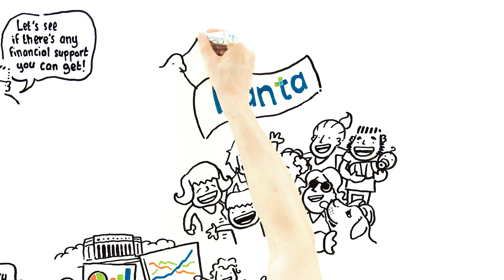Digitalization in Finnish Social Welfare Services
Video: Tussitaikurit Oy / Marker Wizards Ltd and National Institute for Health and Welfare (THL).